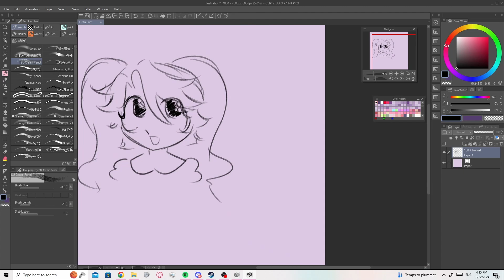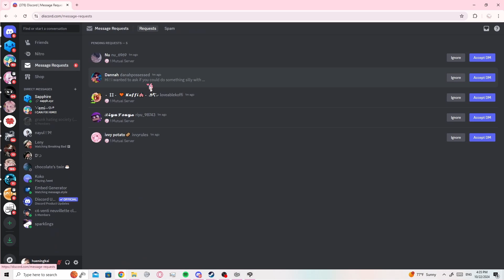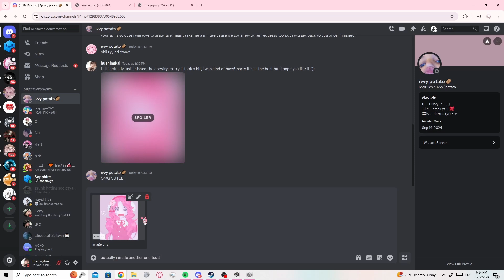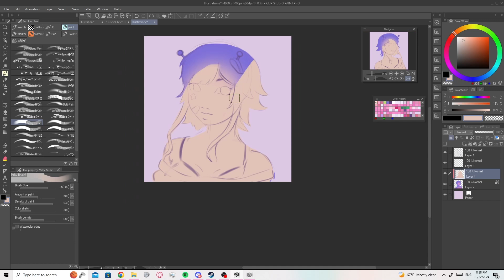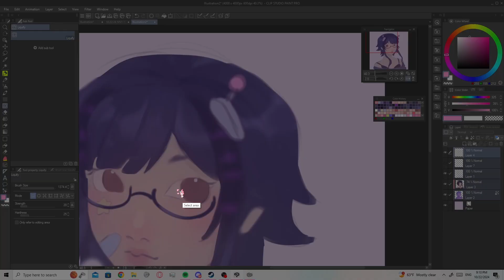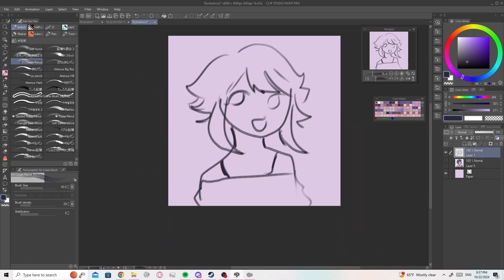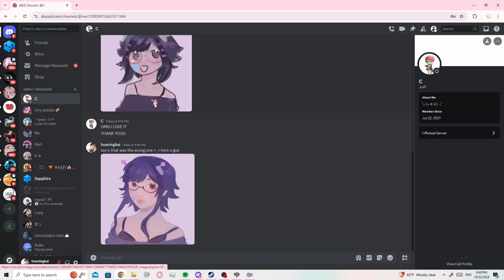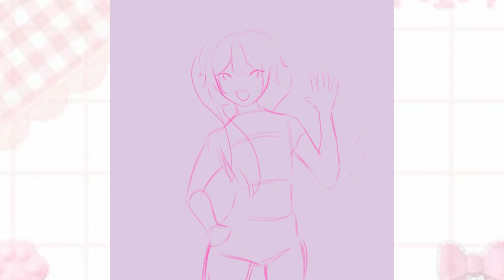pretending i SUCK at drawing and then drawing them.. okay..ish.. i guess ♡